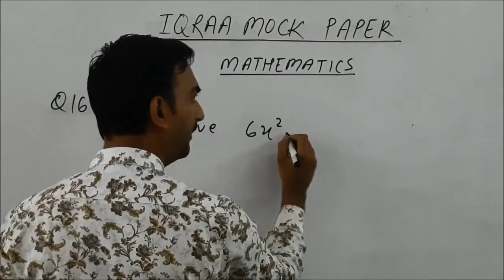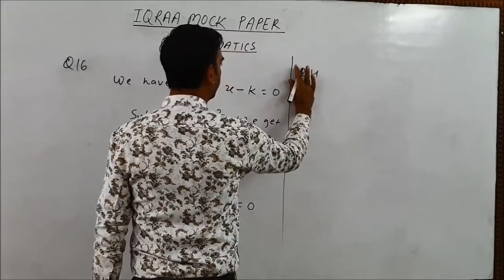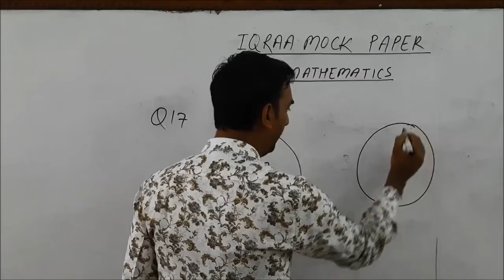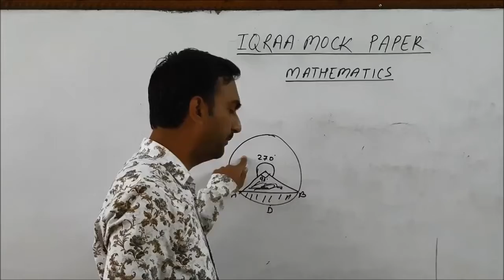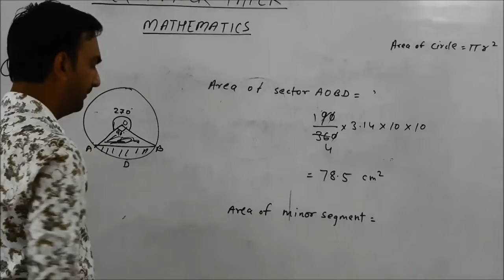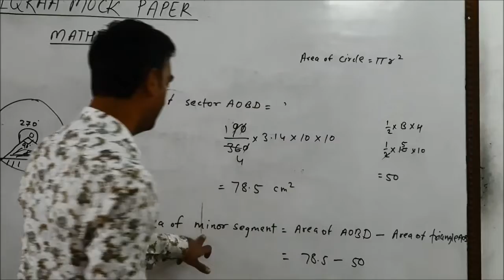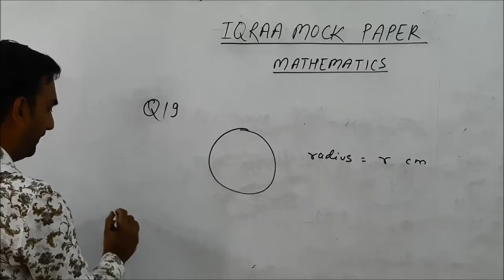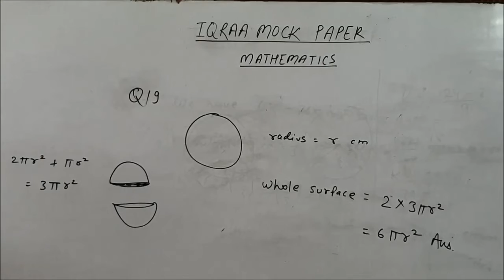Math Mock Paper Part III S1